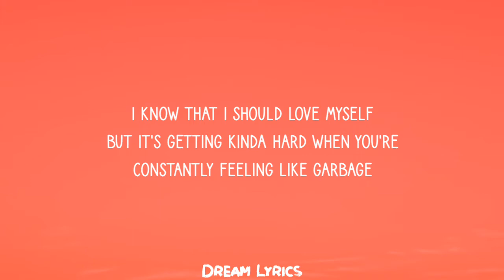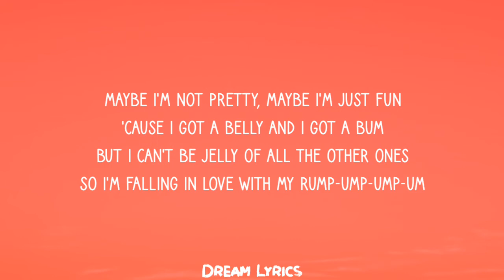JESSIA - I'm not Pretty (Remix) (Lyrics) ft. Bebe Rexha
Lyrics:

[Chorus: JESSIA]
And I'm fucking jelly of all the other ones
With their itty bitty bellies and their rump-ump-ump-ums

[Verse 1: JESSIA]
I know that I should love myself
But it's getting kinda hard when you're constantly feeling like garbage
But I can't find a way to lose weight without literally starving

[Chorus: JESSIA]
So I'm falling in love with my rump-ump-ump-um

Your imperfections are what make you beautiful
The best things in this life are unusual
Look at that face, look at that body
Look at that smile, look at those eyes
Look at those thighs
Goddammit, you're a prize
And everybody tells me I'm so wonderful
But on my darkest days, I just get so cynical
And that rump-ump-ump-um

[Chorus: JESSIA, with Bebe Rexha]
I'm not pretty, maybe I'm just fun

[Outro: JESSIA]
I'm not pretty, pretty